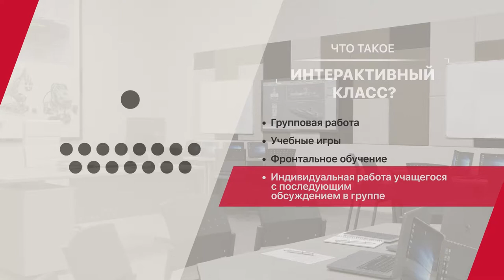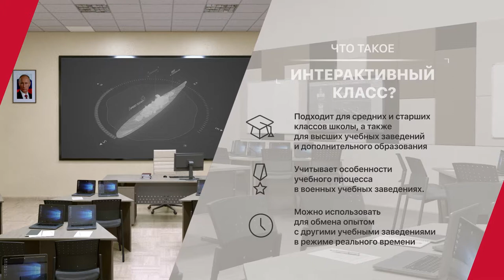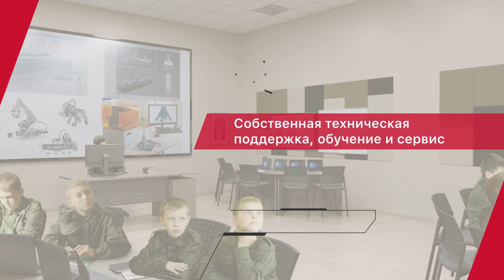1920 1080preview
Corporate SlideShow